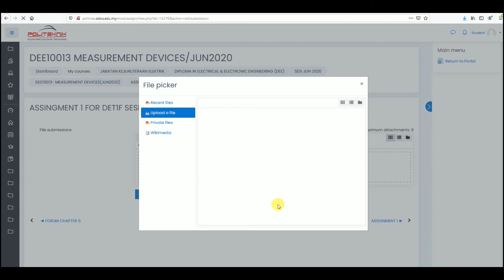Cidos Step by Step : Pelajar Hantar Tugasan/Assingment Dalam CIDOS 3.5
Sistem Cidos (E-Learning) ini merupakan satu sistem amalan pendidikan dalam talian dan memberi kemudahan kepada pensyarah dan pelajar untuk mencipta bahan - bahan yang berkualiti untuk pembelajaran